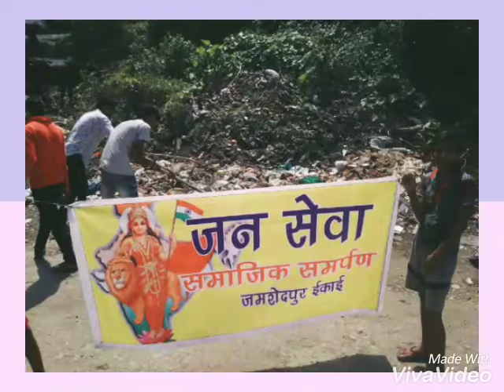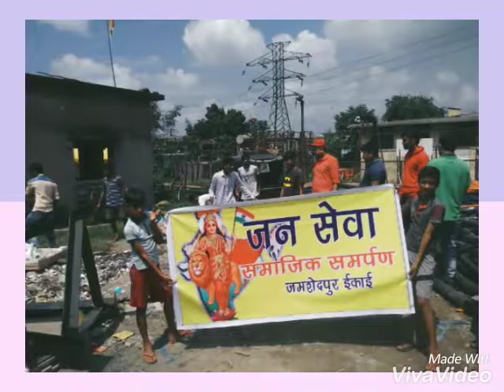Swach Bharat Ramadhin Bagan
Swach Bharat
Little practice to make our hometown Clean
With Star Boys Club Team on 23/09/2018 (Sunday)
As per our P.M order...